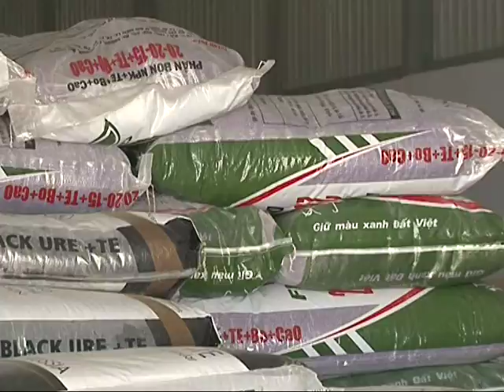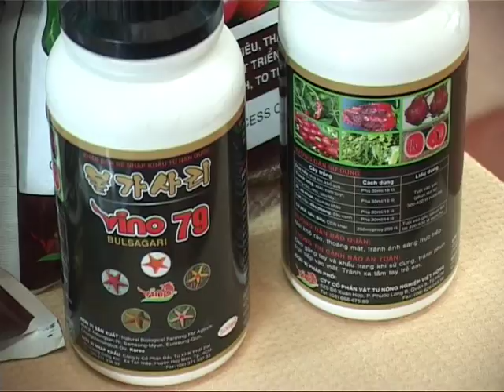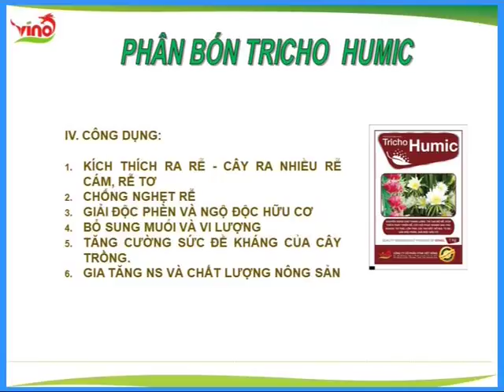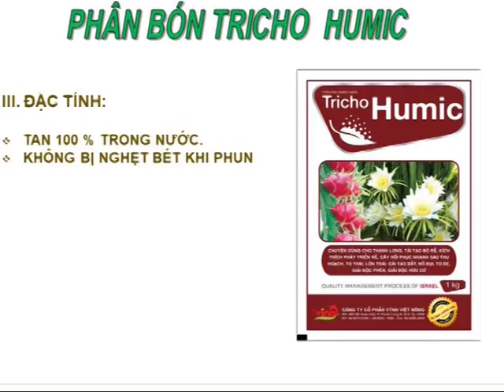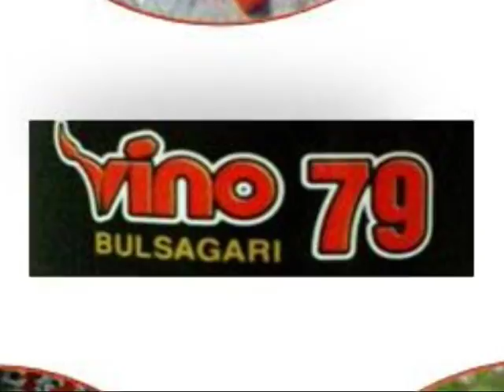PHONG SU VINO79 THANH LONG - Công Ty Cổ phần VTNN Việt Nông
Vino79 "Đỏ trái xanh tai, thần tài gõ cửa"
Tricho Humic "Rễ khỏe cành sung, được mùa trúng giá"